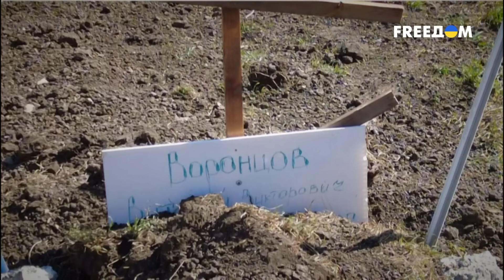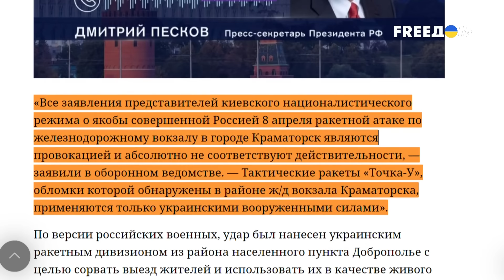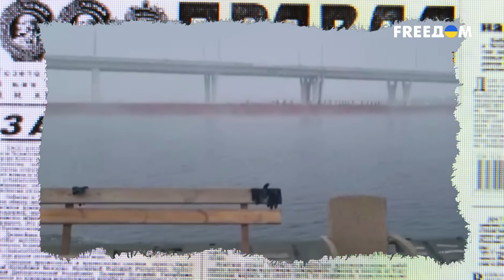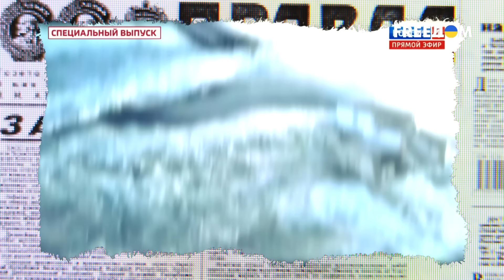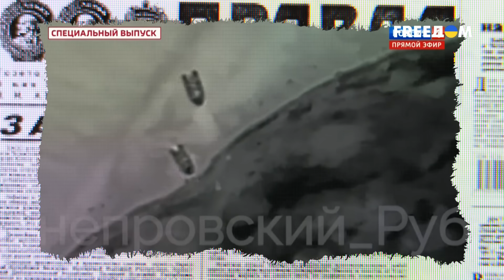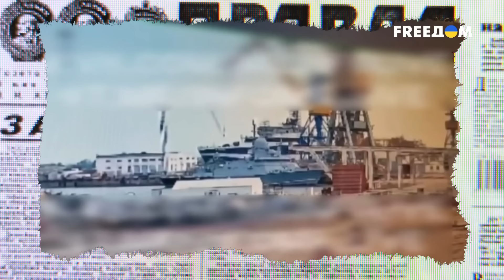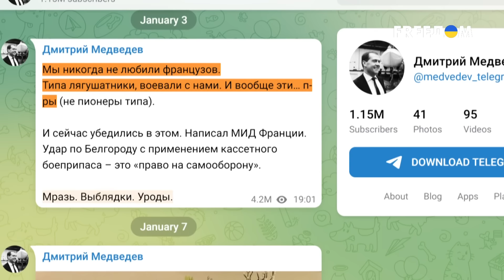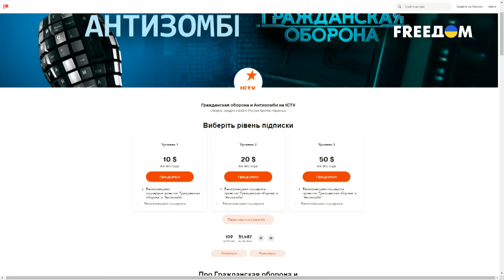Авиации БОЛЬШЕ НЕТ, как же сбили СТО ракет? Секретное НАНООРУЖИЕ! Антизомби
В этом выпуске мы подробно анализируем новость о том, что в России стартовала предвыборная компания.  Ну а если говорить точнее – предвыборное облизывание царя. Такс, кто там первый в очереди языком погружаться? Только чур не до почек!
«Все, кто против Путина – враги народа» - доносится вот реально из каждого утюга.
А особо продвинутые лизуны не ограничиваются словами и даже ролики предвыборные для кормильца снимают. Сейчас вот вам покажем гениальный креатив!

Мы делаем всё просто и понятно, так что подключайтесь, чтобы быть в курсе событий, даже если политика обычно кажется вам сложной!